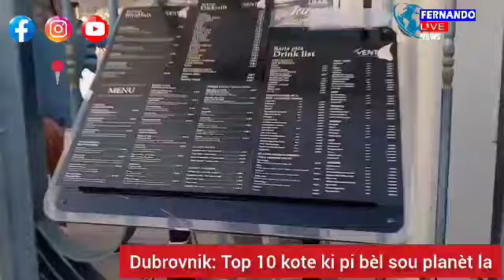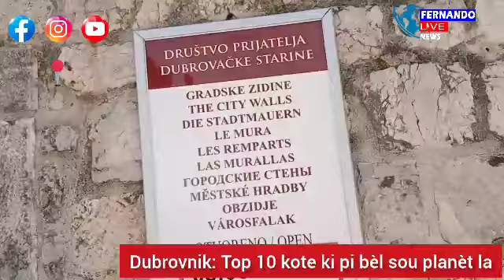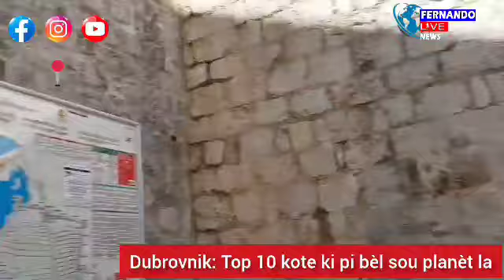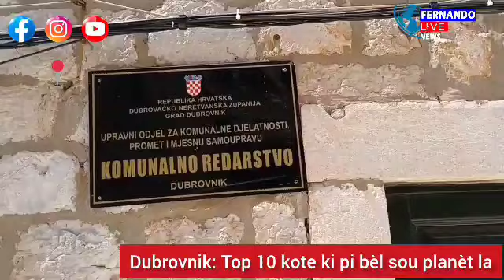Nou wè koze Croatie...